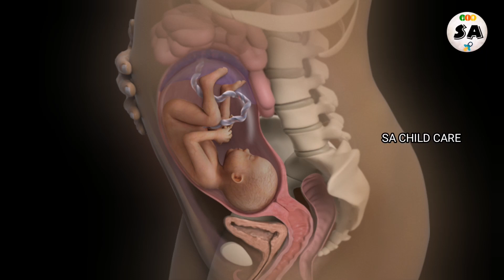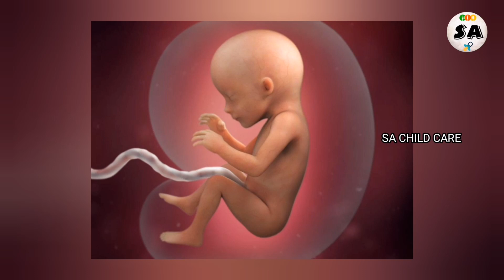How to relief back pain|Tips to reduce back pain during pregnancy in tamil|SA CHILD CARE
karpa kaalathil muthuku vali erpada kaaranam|karba kaala muthugu vali treatment|pregnancy care tips in tamil|கர்ப்பகாலத்தில் முதுகு வலி ஏற்பட காரணம்?|கர்பிணி பெண்களுக்கு ஏற்படும் முதுகு வலி|tips to relief back pain during pregnancy in tamil|pregnancy back pain solution|home treatment for pregnancy back pain|causes of pregnancy back pain in tamil|karpakala muthugu val